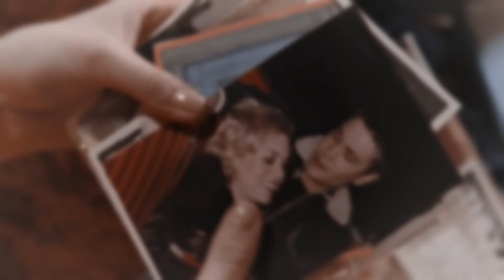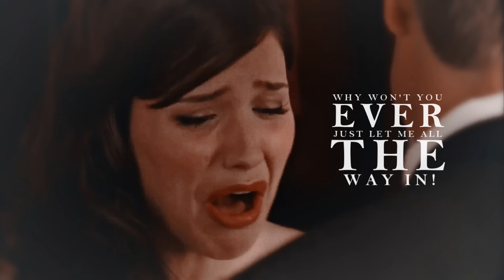Brooke & Lucas | The Love Is Gone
Brucas is one of that ship I'll never get over with the fact it wasn't endgame.
I mean, honestly, we all know WHY it wasn't... I have nothing against Julian, actually I'm so glad that in the end Brooke finally found someone that made her happy and loved her unconditionally like she deserved, but my heart will always ache because of Brucas and what could've been. I lost interested in the serie after their broke up in Season 4, because I felt like they immediately pushed Lucas and Peyton together even thought I never felt the chemistry or the connection between them. They always felt so forced to me, and honestly I liked Peyton more with Jack. They tried to teased a possible return of the ship by the end of Season 5, and I loved how they basically showed them as possibly parents (with Angie) and how Brooke will always be Lucas's Queen Of Heart. Such a shame they ruined everything in Season 6.
They had such a special chemistry, and I don't think anybody knows Brooke and believed in her more than Lucas.
Their broke up was only because of Brooke insecurety, and because of Peyton shitty behaviour.
That's it.
"I love you Lucas Scott, you know that?"
"I love you too, Brooke Davis."
(5x18)

Info:
• Tv Show: OTH
• Song: She Will Always Hate Me (James Blunt)
• Coloring: Mine
• Program: Sony Vegas Pro 13